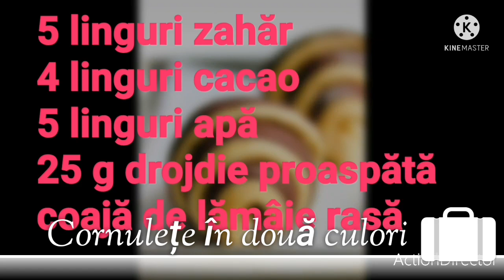Cornulețe în două culori 🥐🥐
Ai musafiri și nu ști ce sa pregătești simplu și rapid !?
Aceste cornulețe în două culori sunt extrem de delicioase și binevenite, nu necesită mult timp de pregătire și pot fi servite atât calde cât și reci lângă o ceșcuță de cafea sau ceai în funcție de preferințe.
Pentru mai multe rețete de prăjituri  poți accesa linkul de mai jos 👇👇👇👇👇👇
🔴❗️Nu uita să te abonezi și să apeși pe 🛎🛎🛎❗️🔴